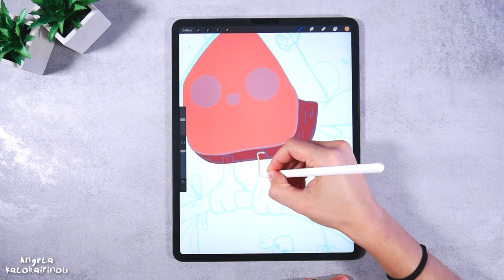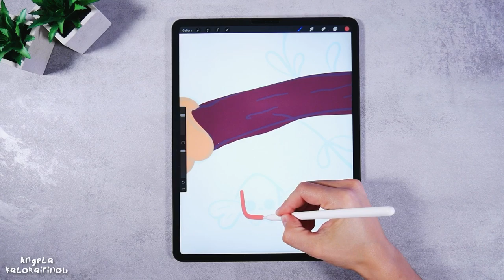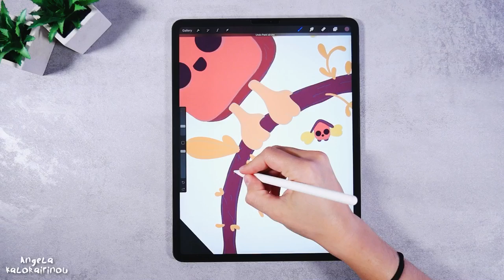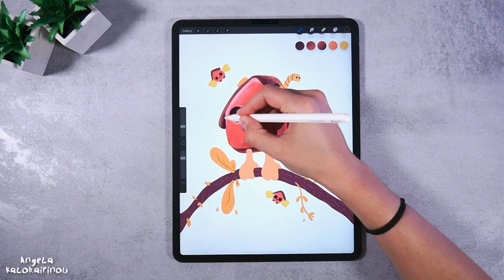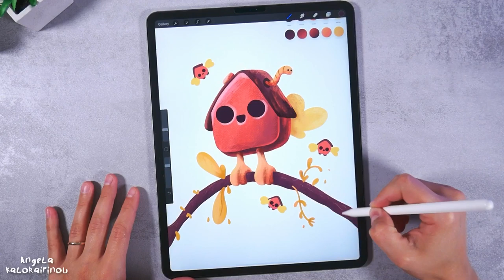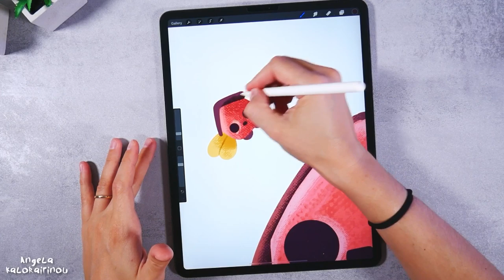Birdhouse✨ illustration on iPad Pro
👉👉👉My Etsy shop

Please leave some comment on what to draw next... ;-)

✏️ MY TOOLS
▪️iPad Pro 12.9 (3rd generation)
▪️ Apple Pencil

▪️Canon G7X for recording

🎧 MUSIC in this video is from YouTube Library

Thank you so much for your time 😊🥰😁 Enjoy it...